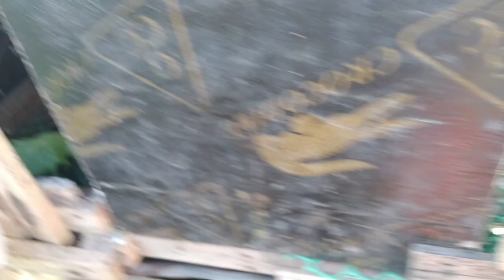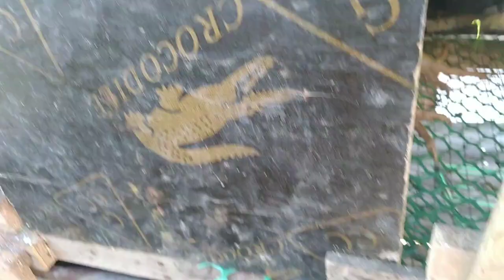VLOG #70: HARVESTING FRESH LETTUCE FOR MY EGG SANDWICH BREAKFAST HMM YUMMY!